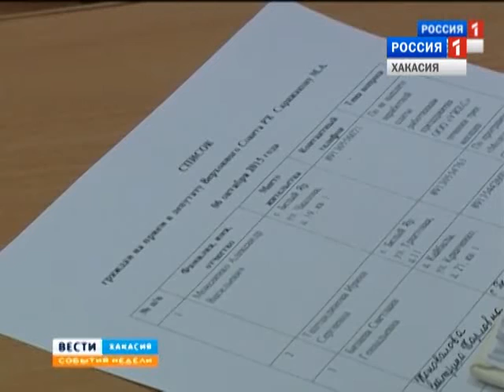События недели. 11 10 2015